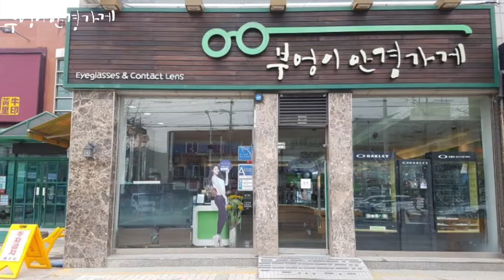PRADA의 SPR66T-F 2AU-3D0모델입니다../부엉이안경가게/대구안경/김천안경/완도안경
악마도반한
프라다선글라스

PRADA의 SPR66T-F 2AU-3D0모델입니다.